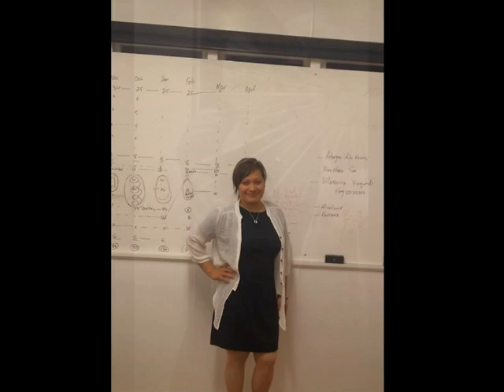SHAGGY Ft TESSANNE CHIN - NEVER LET ME GO. Yugal & May's Relationship Photos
They Were Meant For Each Other - (May & Yugal's Relationship Photos)